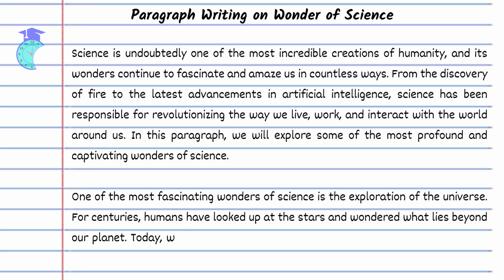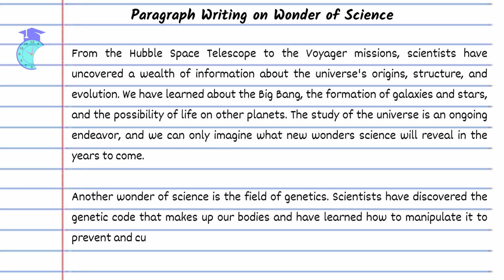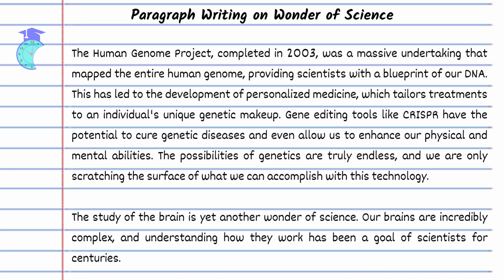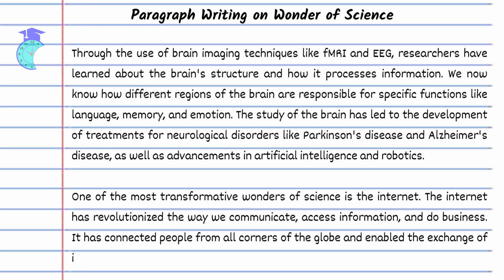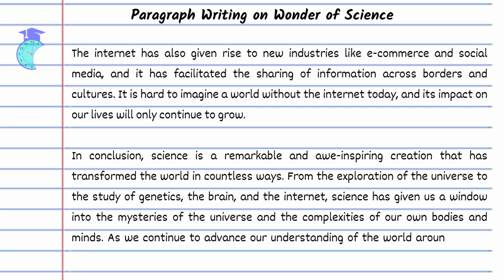Paragraph Writing on Wonder of Science | Wonder Of Science Essay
Paragraph Writing on Wonder of Science
Welcome to Education in Second, the educational platform that brings you free and easily accessible educational material to increase your knowledge. In this video, we will be discussing the wonder of science and how to write a paragraph about it.

Science has always been a source of amazement for humanity. It is the foundation of modern civilization and has transformed the world we live in today. In this video, we will explore the different wonders of science, from the smallest particles to the vast universe. We will also discuss how to write a compelling paragraph about this fascinating topic.

Join us in this educational journey and expand your knowledge about the wonder of science.

 wonder of science, paragraph writing, education, free, knowledge, civilization, particles, universe.